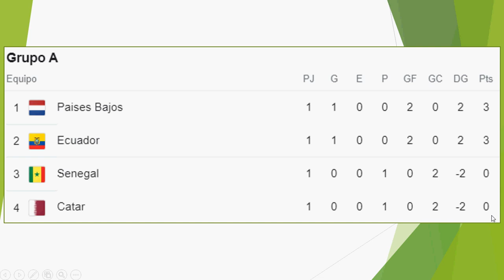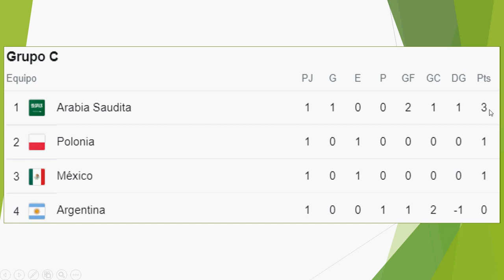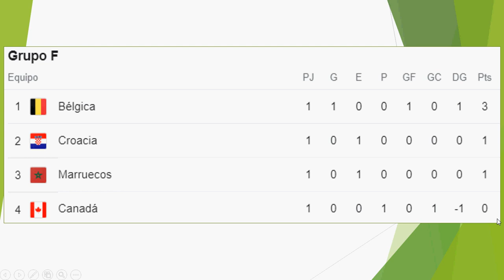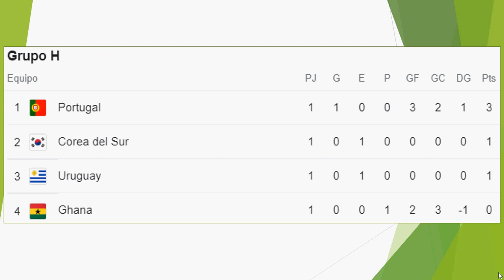Tabla de posiciones del mundial de futbol - Qatar 2022